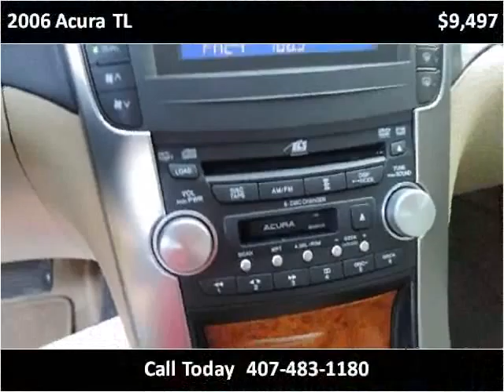2006 Acura TL Used Cars Kissimmee FL